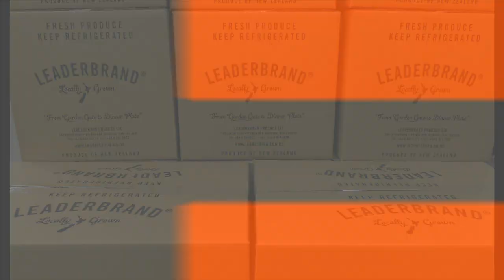Baby spinach processing line - Sormac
A complete processing line for baby spinach, including washing, dewatering, air drying, sorting, weighing and packaging. On site at one of our clients. The line consist of the following machines from Sormac:

0:00 Introduction
0:23 Raw product
0:28 Infeed
0:42 Pre-washing
0:50 Washing
1:28 Pre-drying
1:50 Drying
2:14 Optical sorting
2:51 Weighing
2:59 Packaging

Sormac B.V.
Huiskensstraat 68
5916 PN Venlo

Postbus 419
5900 AK Venlo